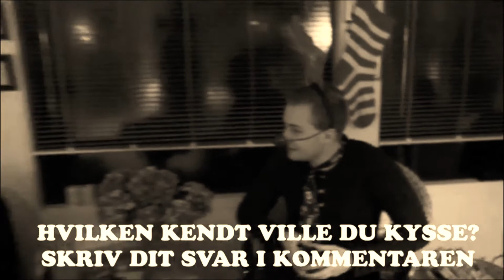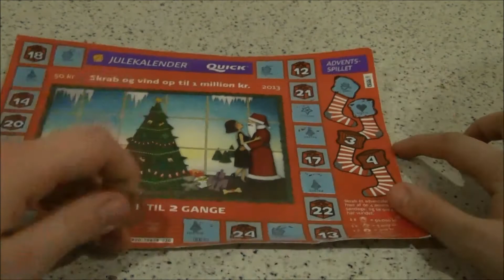ADVENTS VIDEO #3: ASK ME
TAK FORDI I SÅ MIN VIDEO.

HER KOMMER MIT MUSIK FRA.

ØNSKER DU BUSINESS ELLER EN ANDEN FORM
FOR SAMARBEJDE? SÅ KONTAKT MIG HER.